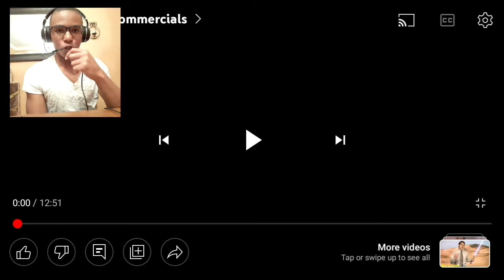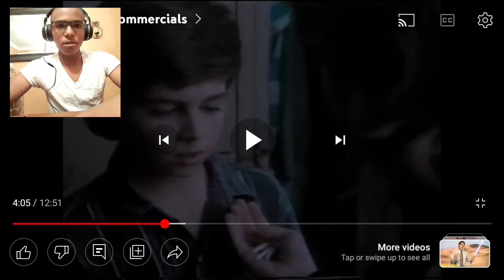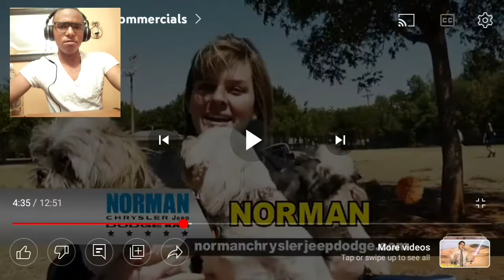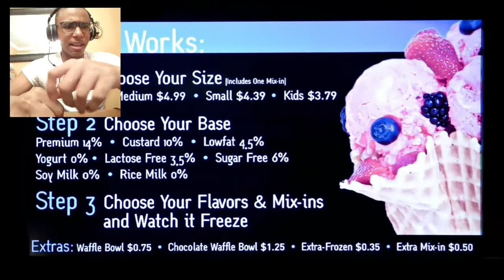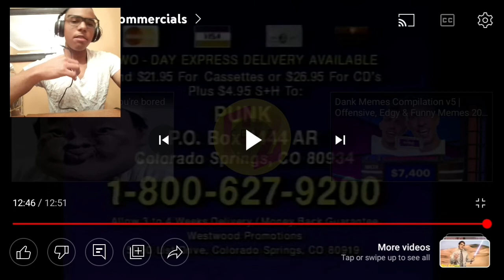DO NOT BUY FURNITURE FROM THIS MAN!!![Reacting to TV Commercials][#06]